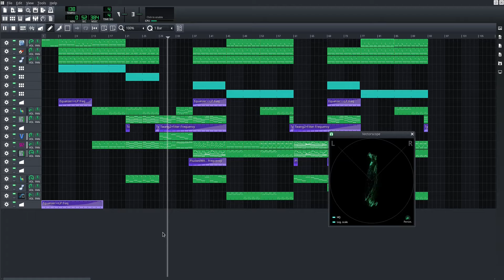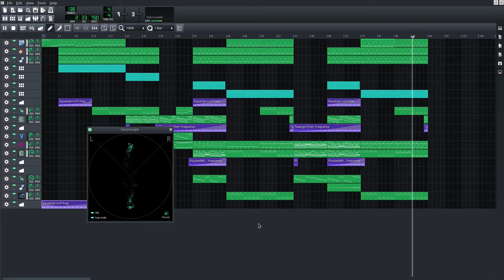wait, it's not October | lmms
old song I found in my folder.
did some remastering.